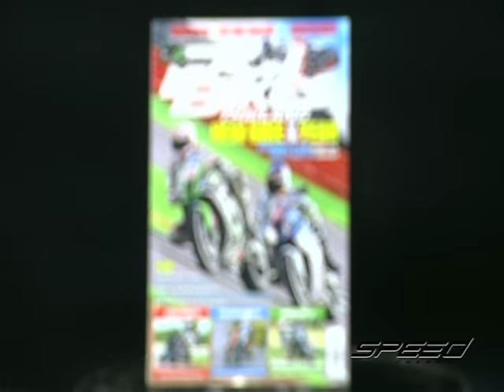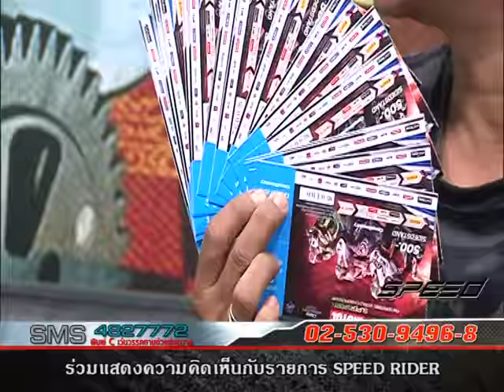Speed Rider OA 02 03 2017 B2